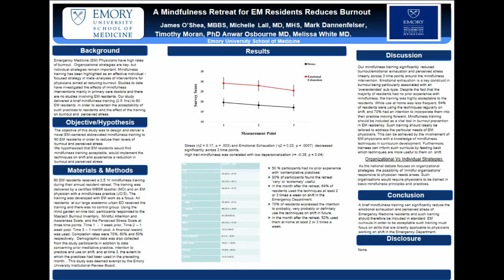SAEM Education Summit: A Mindfulness Retreat for EM Residents Reduces Burnout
SAEM19
James O'Shea, MBBS